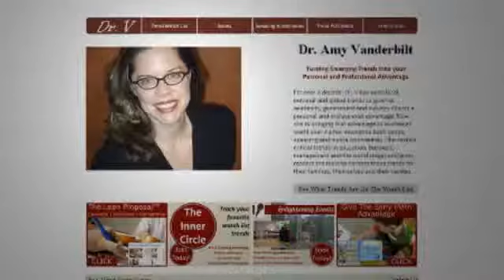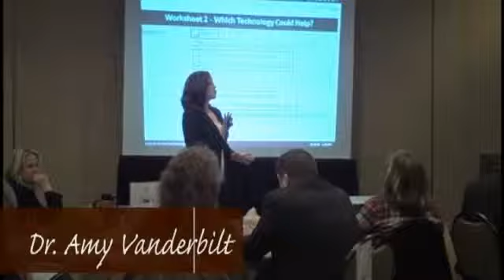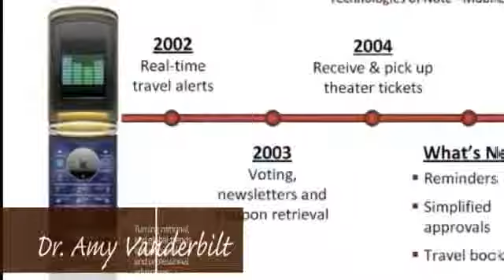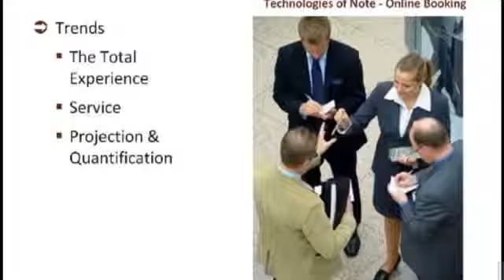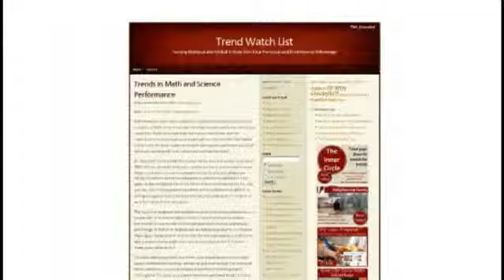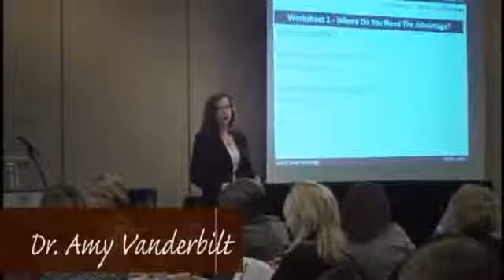Dr Amy Vanderbilt Speaker, Author and Commentator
Dr. Vanderbilt is a consistently engaging and energetic speaker and author who will offer you new viewpoints and innovative advice that you can use every day. Book her for your next event, seminar, or show. Explore brochures for Dr. V's most requested topics Her topics revolve around showing organizations how to turn emerging trends into unique advantages. Special topic requests are encouraged and are tailored to your needs.